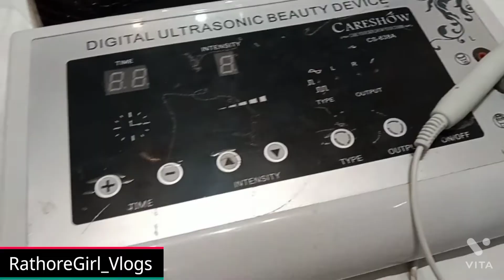Treatment Lena hi pada Mujhko😐 || RathoreGirlVlogs